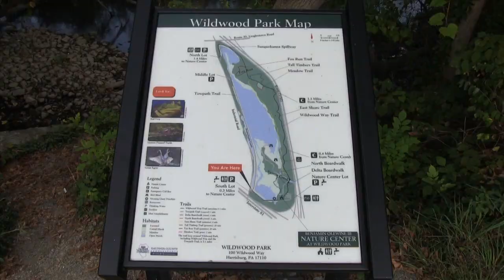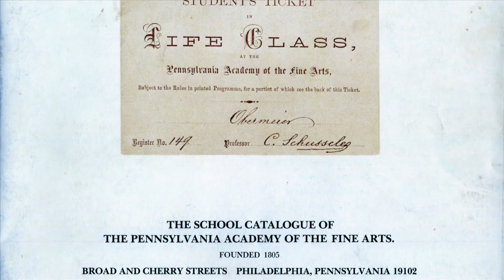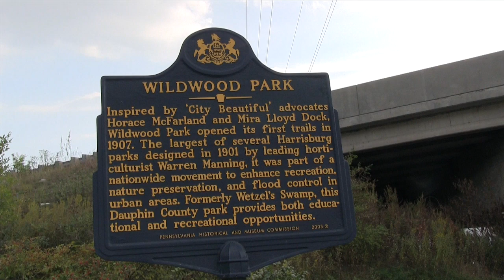John Whitney: Art, Nature, Flight & Friendship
In John Whitney's new show at Harrisburg's Gallery@Second, every painting depicts something that can fly.  His landscapes range from Alaska to Costa Rica and tyou will see exotic butterflies, puffins, great blue herons, and a daughter in a kayak. This Pennsylvania Academy of the Fine Arts grad is a wonderful artist and terrific person.